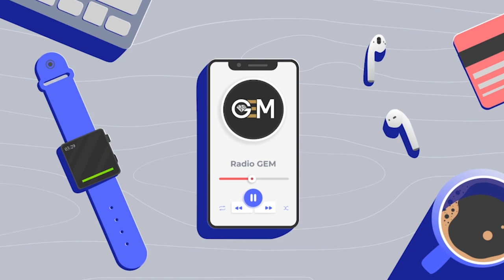گپ و گفتی با سمیرا پرآذران کارشناس فیزیولوژی ورزشی و توصیه های مفید ایشان | رادیو جم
:شما می توانید رادیو جم را برروی شبکه جم پیکسل از طریق فرکانس دریافت کنید
Yahsat 1A - Frequecy - 11881 - SR 27500 - POL Vertical - FEC 5/6